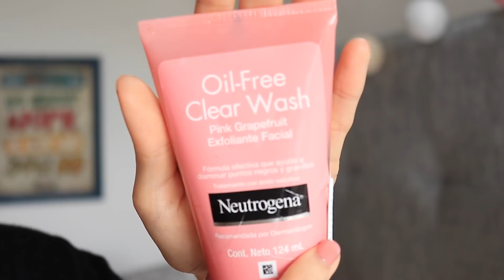La Verdad Sobre mi Piel 'PERFECTA'...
Hermosas quise compartir algo muy importante que quiero que tengan en cuenta siempre sobre mi piel Perfecta...

Información adicional *Pendientes, que siempre se está actualizando* -

Los productos mencionados en el video//

⭐️ Exfoliante neutrogena
🌸 Agua micelar de Garnier
⭐️ Jabón Mario badescu
🌸 Crema de Neutrogena
⭐️ Vitamina C
🌸 Aceite de Árbol de Té